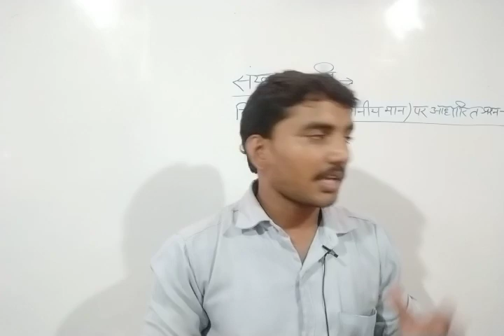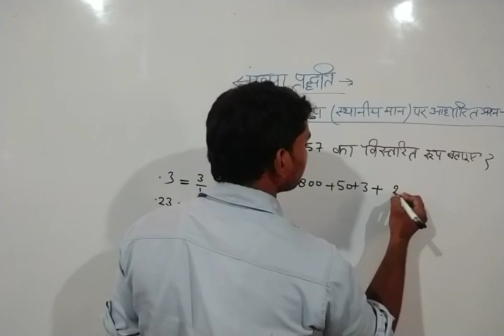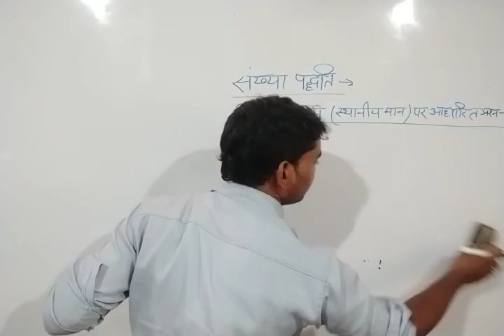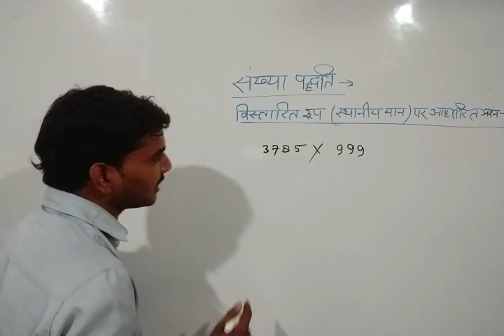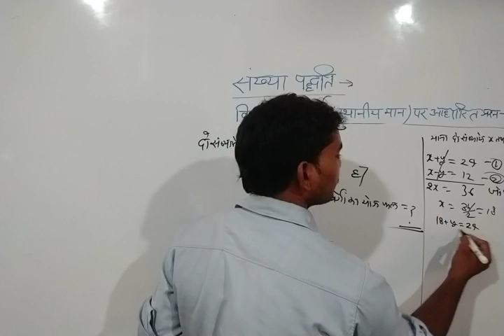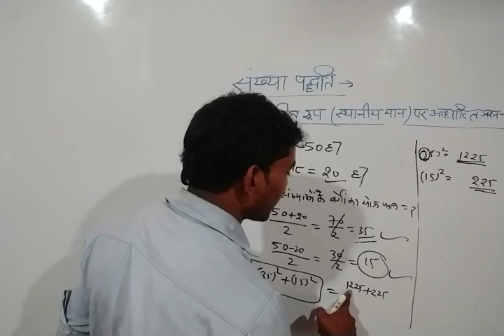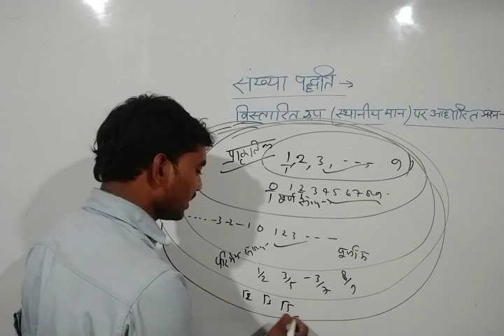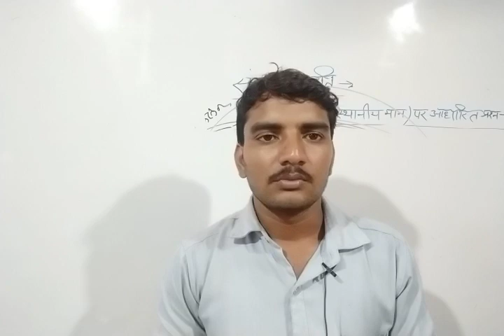स्थानीय मान तथा जातीय मान या अंकित मान ज्ञात करने की सबसे आसान ट्रिक